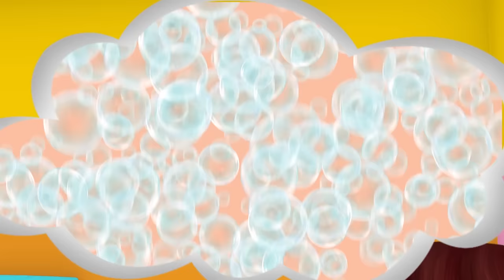No No Song- Wash Your Hands! | Little Baby Bum - New Nursery Rhymes for Kids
Learn to wash your hands with Little Baby Bum!

Little Baby Bum is a fun and educational show for kids featuring classic and new nursery rhymes and loved by babies and their parents all around the world. Through the magic of rhythm and rhyme, Little Baby Bum world comes alive.

Sing along with 6-year old Mia her family and friends in a world where animals can dance, buses are friends and rainy days are never boring.
Lyrics:
"NO NO NO I don’t want to wash my hands”

Wash your hands. Clean your hands
No, no, no. No, no, no!
I don't want to wash them
I don't want to clean them
They look clean. They look clean!

There are germs. There are germs
I can't see. I can't see!
They're invisible.
They're invisible
But they are there. They are there!

Why are germs bad? Why are germs bad?
Make you ill. Make you ill
Washing hands stops disease
Good for health. Good for health!

When to wash hands? When to wash hands?
After play. Before you eat!
OK I'll do that
What a good girl. What a good girl!